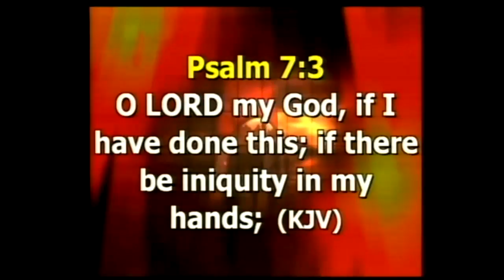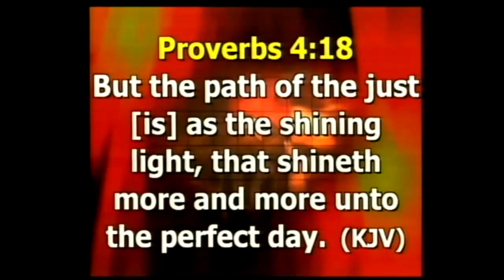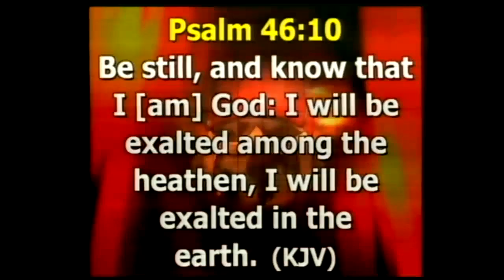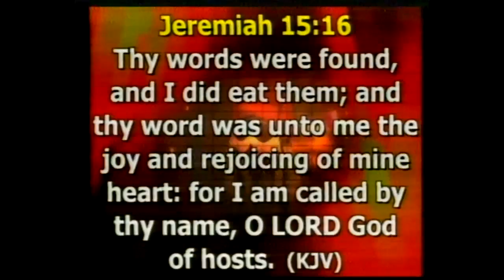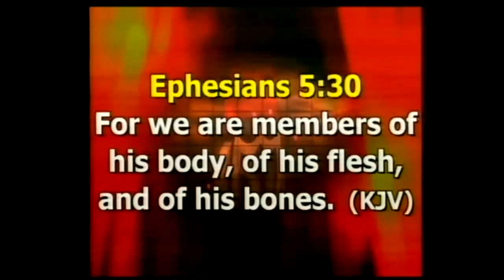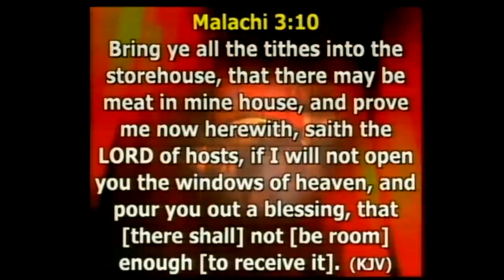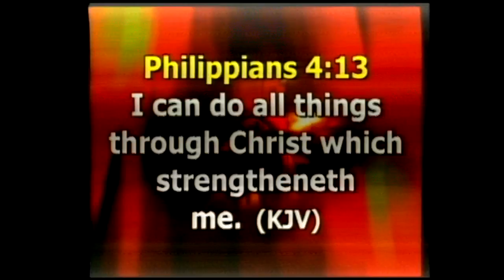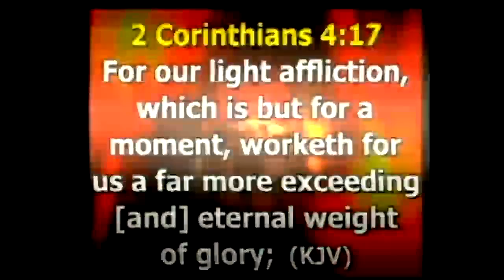The Word in Season - Unveiling the Wonders of Revelation Pt3b